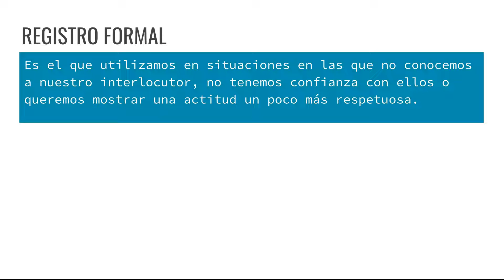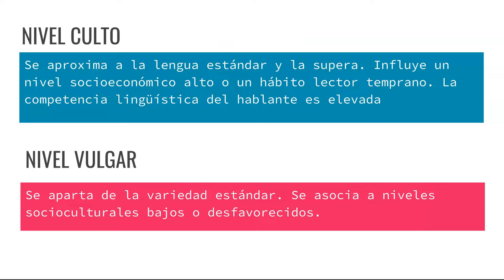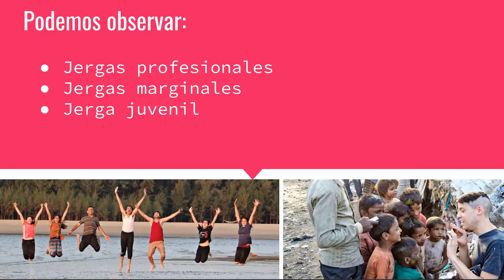Variedades de la lengua